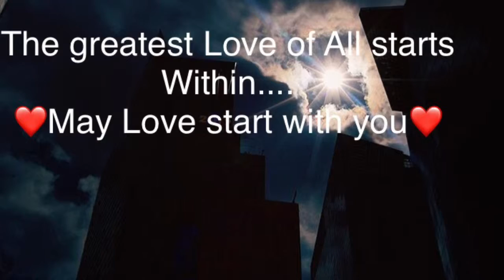Playing the singing bowl Raising the Vibration in Times Square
Eclipse Times Square New York City

I played the singing bowl for 1.5 hr and sent love vibrations to the world many people joined me as we were meditating with the eclipse.  May Love vibrations be felt worldwide. FINDING PEACE AMONGST CHAOS